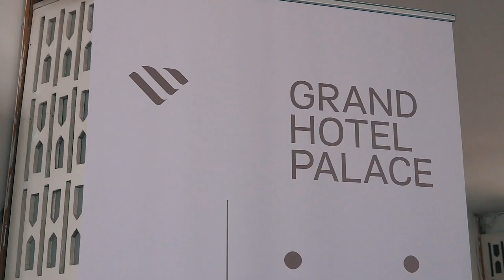Optimist European Championship 2023 - Highlights Day 3